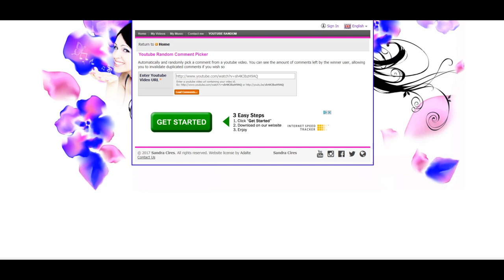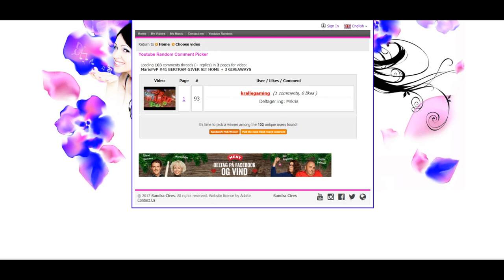GIVEAWAY VINDERNE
• Tak fordi du sad og så den her video, det betyder meget for mig.

VINDERNE
1: Mike4486
2: ItzThorup
3: Mrkris

• IP: MarioPvP.dk

• Personen i videoen: Mig

• Forsæt God Dag :)

Serveren jeg er admin på: Mariopvp.Dk

  Info om mig:

• Mit navn er Anders.

  Mit udstyr:

• Headset: Logitech G930
• Tastatur: Black widow chroma
• Mus: Logitech G602
• Skærm: En Dell skærm
• Mikrofon: Blue snowball

• Forsat god dag :D